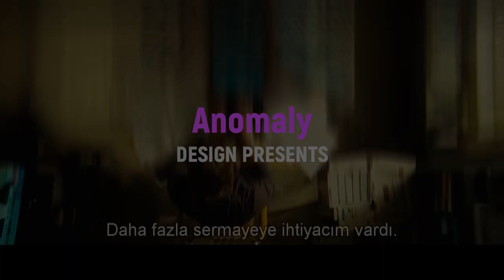Limitless [2011] - NZT-48 Scene (HD) | Limit Yok NZT-48 Etkisi Türkçe Altyazılı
Directed by (Yönetmen): Neil Burger

Produced by (Yapımcı):  Leslie Dixon,Scott Kroopf,Ryan Kavanaugh

Written by (Senarist):  Leslie Dixon

Starring (Oyuncular):  Bradley Cooper,Abbie Cornish,Robert De Niro,Andrew Howard,Anna Friel

Cinematography (Görüntü yönetmeni):  Jo Willems

Edited by (Kurgu):  Naomi Geraghty,Tracy Adams

Production Companies (Stüdyo):   Virgin Produced Rogue,Many Rivers Productions,Boy of the Year,Intermedia Film

Distributed by (Dağıtıcı):  Relativity

Release Date (Çıkış tarihleri): March 8, 2011 (New York City),March 18, 2011 (United States)

Storyline:

An action-thriller about a writer who takes an experimental drug that allows him to use 100 percent of his mind. As one man evolves into the perfect version of himself, forces more corrupt than he can imagine mark him for assassination. Out-of-work writer Eddie Morra's (Cooper) rejection by girlfriend Lindy (Abbie Cornish) confirms his belief that he has zero future. That all vanishes the day an old friend introduces Eddie to NZT, a designer pharmaceutical that makes him laser focused and more confident than any man alive. Now on an NZT-fueled odyssey, everything Eddie's read, heard or seen is instantly organized and available to him. As the former nobody rises to the top of the financial world, he draws the attention of business mogul Carl Van Loon (De Niro), who sees this enhanced version of Eddie as the tool to make billions. But brutal side effects jeopardize his meteoric ascent. With a dwindling stash and hit men who will eliminate him to get the NZT, Eddie must stay wired long ... Written by Relativity Media

Hikaye:
Yazar Alan Glynn'in çok satan ilk romanından uyarlanan filmin yönetmenliği daha önce 2006 tarihli 'Sihirbaz (The Illusionist)' filmiyle tanıdığımız Neil Burger'a ait. Tüm filmlerinin senaryosunda da parmağı olan yönetmenin ilk defa sadece yönetmenliğiyle öne çıktığı filmin konusu şöyle:

Yaşamı pek de parlak olmayan Eddie, New York'ta düzensiz bir hayat yaşayan ve pek de başarılı sayılmayacak bir yazardır. Kız arkadaşından ayrıldığı bir gün yolda eski bir arkadaşıyla tanışan Eddie'nin hayatı tamamen değişecektir. Eski arkadaşından aldığı bir hap, Eddie'nin beyninin tam kapasite çalışmasını sağlıyordur. Bu ilaç sayesinde eski dünyası değişen, hayata farklı bir gözle bakmaya başlayan Eddie paraya, çekiciliğe ve yüksek bir zekaya sahip olur. Ama aradan çok zaman geçmez, bu yüksek güçün yan etkilerinin ortaya çıkması gecikmez...